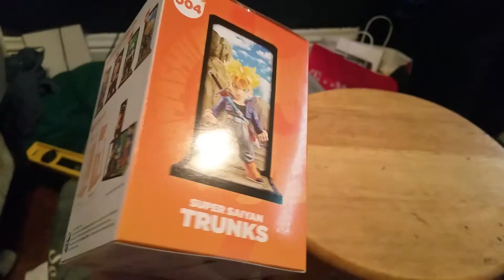Tamashii Buddies Super saiyan future trunks